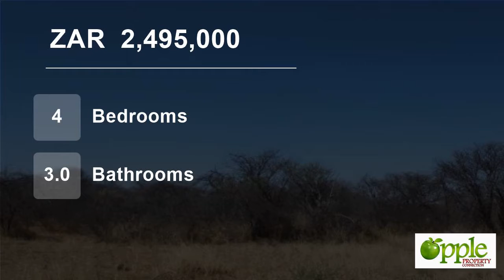4 Bedroom House For Sale in Bela Bela, Limpopo, South Africa for ZAR 2,495,000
This beautiful newly built log Cabin House is Situated 55km from Bela-Bela in the Mabula district,  in the hart of the BUSHVELD , a GETAWAY ON A 2000HA NATURE RESERVE.  The property is 1,1461ha, house is 220m2.  Big 4 bedroom house with 3 bathrooms, loft can be used as a entertainment area. Lovely open plan kitchen with lots ...